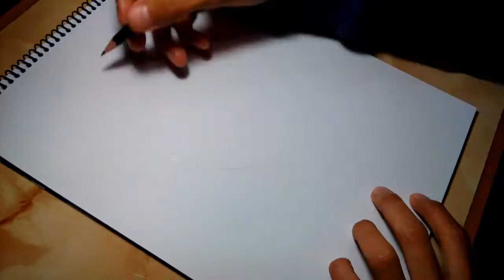Dibujando a CHUCKY el Muñeco Diabolico/ How to draw Chucky/ Drawing Chucky/ Como dibujar a Chucky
Drawing Chucky Child's Play

5 horas para completarlo

SALUDOS ✌ !!